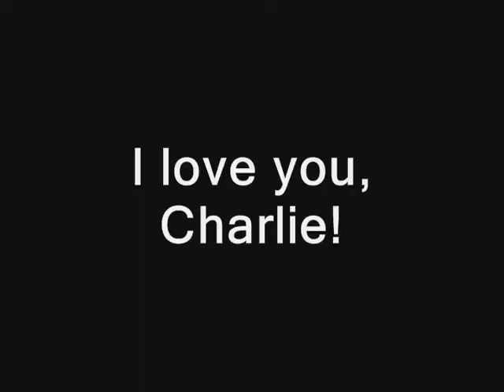One Year w/ Charlie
It's been one year as of 3.22.08

Please note that I strongly believe parrots do NOT make suitable pets. They are essentially wild animals that belong in the wild. I am against breeding and the sale of birds for the pet trade. Unfortunately, just because they are born in captivity does not mean they are not wild animals- it just means they cannot survive in the wild. These animals were not meant to be in our homes- they were meant to be flying free in the wild. If you would like a parrot as a pet, please do extensive research beforehand and ADOPT ONLY! There are WAY too many unwanted and perfectly wonderful parrots in need of good homes. Jasper, Charlie and Oscar were all adopted and they are amazing, lovable, extraordinary creatures.